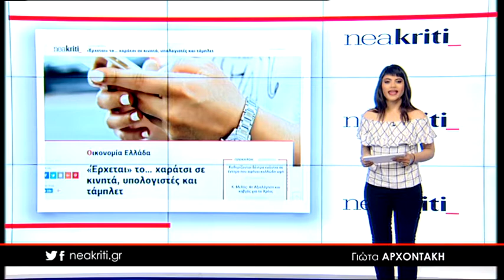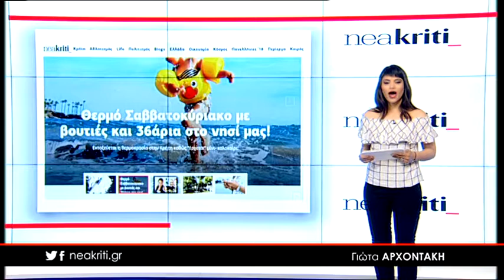Ειδήσεις σε 1 λεπτό από το neakriti.gr 16 05 18 2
-Θερμό Σαββατοκύριακο με βουτιές και 36άρια στο νησί μας!

-«Έρχεται» το… χαράτσι σε κινητά, υπολογιστές και τάμπλετ

-Μια βραδιά κάτω από τα αστέρια στον κήπο του Ιστορικού Μουσείου Κρήτης